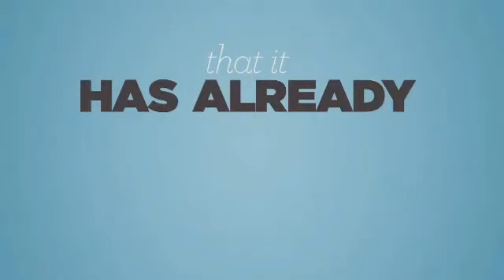Voice for peace SLO